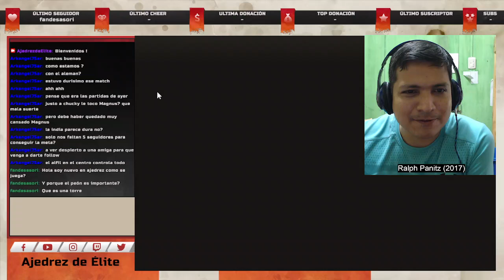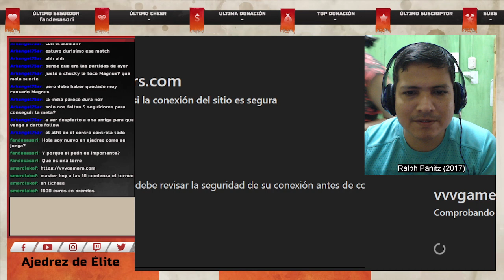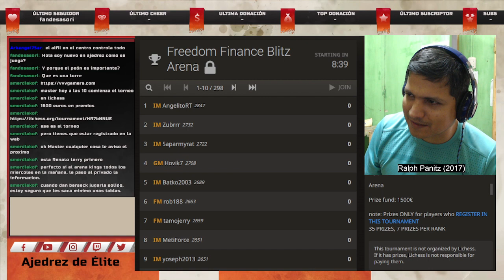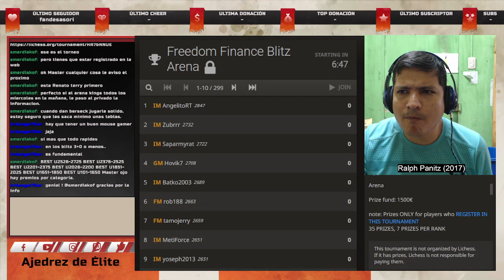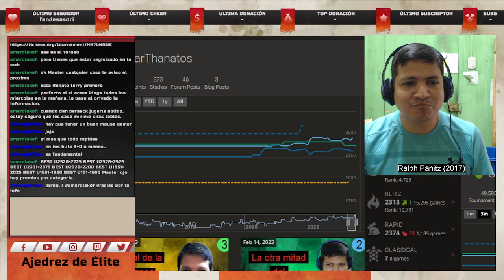Freedom Finance Blitz Arena 3+0 en lichess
Torneo Blitz con premios monetarios por categorías.